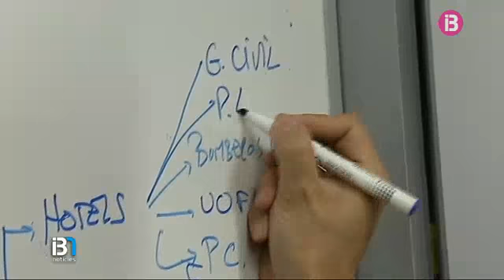Més de 100 persones han participat en un simulacre d'incendi a Cala Mondragó